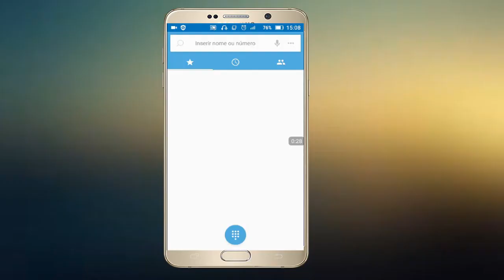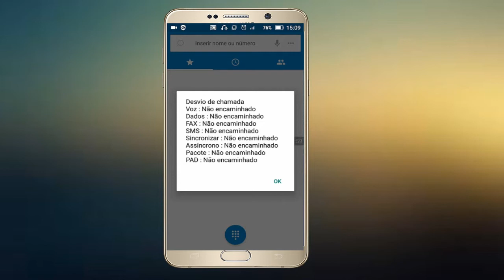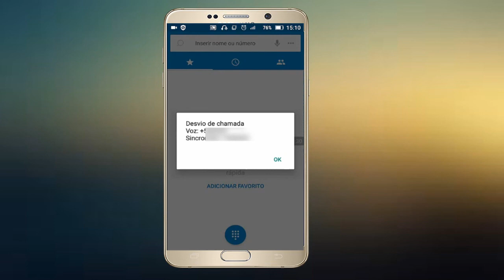Como Saber se seu CELULAR esta sendo ESPIONADO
Olá Pessoal, neste Vídeo, eu mostro alguns códigos que podem te mostrar se seu celular esta sendo espionado, com apenas alguns códigos secretos realizado em seu telefone.